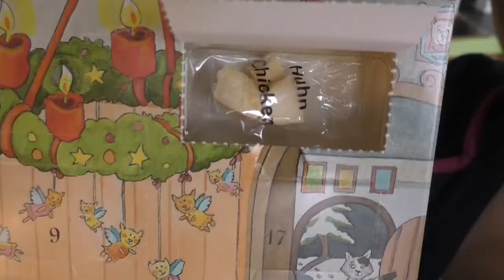Adventskalender für Katzen Tag 5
Mini ist wieder an der Reihe und macht das 5. Türchen auf. Wow, diesmal sind die Stücke...